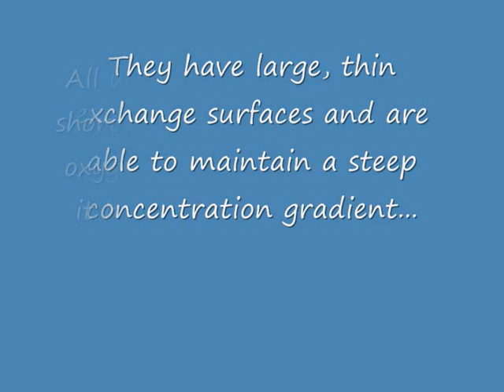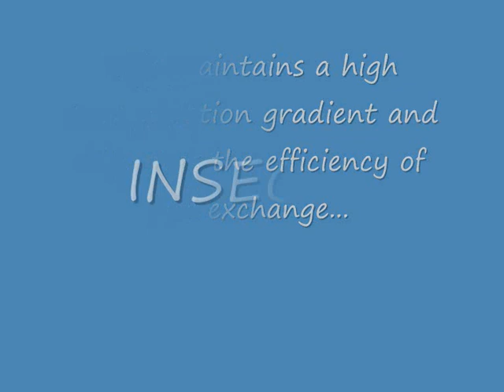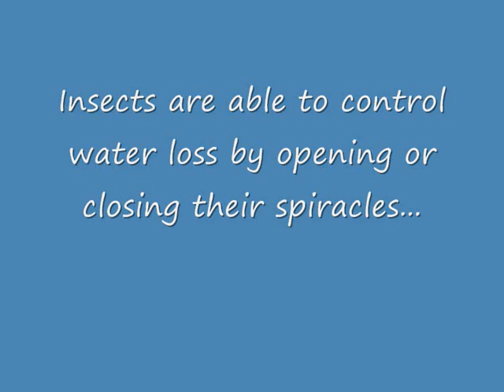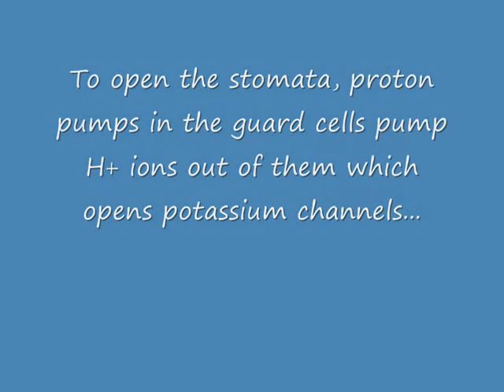Gas Exchange Surfaces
Gas exchange in protoctists, fish, insects and plants. A2 Biology Revision (AQA Spec A)